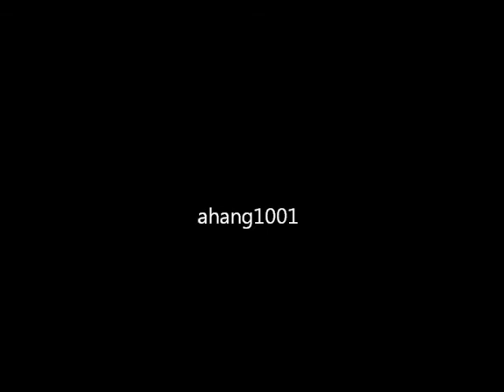Miss Marple Theme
Ron Goodwin
Piano Version Perfomed by
SHIRIN & THOMAS
Percussions by
KERSTIN
Metro-Goldwyn-Mayer